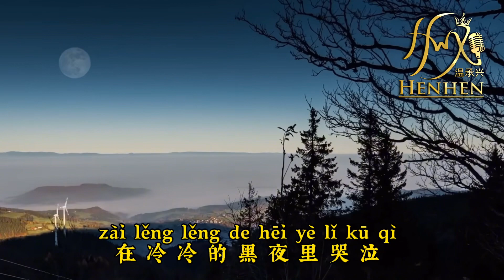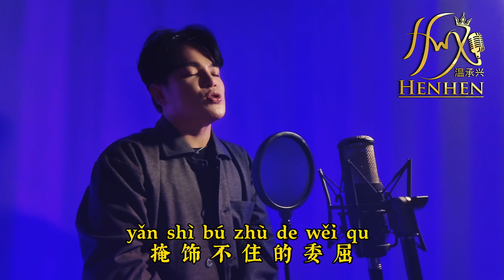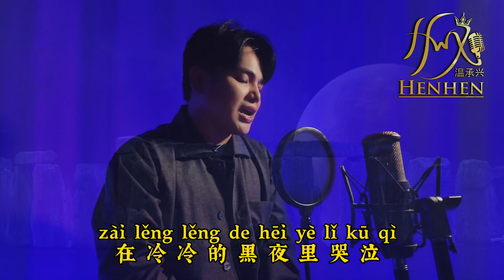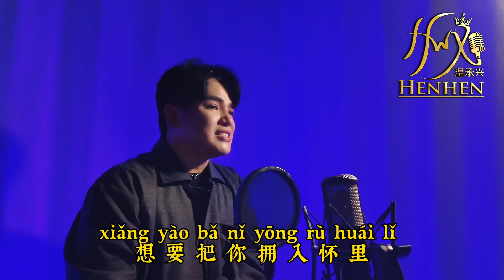天际 Tian Ji - Hen-Hen (Cover)